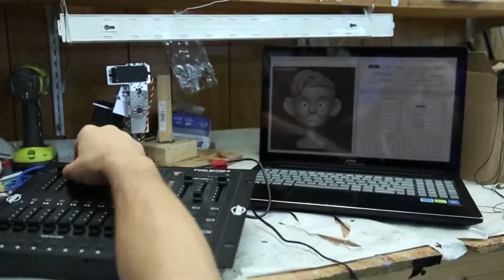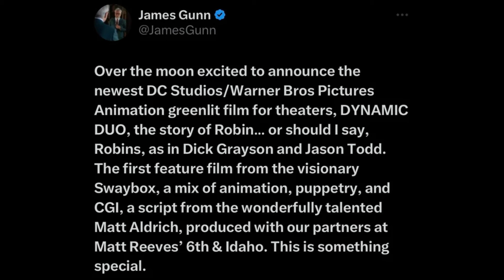Joker 2 Non-Spoiler Review! Is Xolo Nova? Dynamic Duo Robin Movie! AND Teen Titans Movie?!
The BIGGEST This Week in Comics YET?!!

Joker NON-SPOILER Review!
AND we're getting a Dynamic Duo ROBIN Movie!

RUMOR: Xolo Maridueña and Tanner Gillman have been cast in the Disney+ ‘NOVA’ series.
Another RUMOR: A Teen Titans Movie from the Supergirl Woman of Tomorrow writer!

Plus Venom Popcorn Buckets
And Andrew Garfield Spider-Man Updates!

A weekly show highlighting my love of comics. The books themselves! I don't feel like there are enough places to celebrate Comic Books on a weekly basis. So I want to do just that, right here!

But first THE NEWS
Did as deep a dive as I could without spoilers into this weekend Joker sequel. Joker Folie a Deux is CERTAINLY going to be divisive but I think that's one of it's strengths. (I can explain much more in tomorrows Spoiler Review) But for now know that Todd Philipps Painted beautiful frames and Jaoquin Phoenix once again brought it as Arthur Fleck, as did Lady Gaga with her take on Lee / Harley Quinn.

We also got work that DC Studios was developing a Robin movie called DYNAMIC DUO to feature both Dick Grayson AND Jason Todd! Not just that but its to be produced by both James Gunn and Matthew Reeves! And be a blend of Animation CGI and PUPPETRY! Stoked for this newest DCU announcement .

Then a couple of RUMORS
RUMOR 1 : Xolo Maridueña and Tanner Gillman have been cast in the Disney+ ‘NOVA’ series.
Sabir Pirzada (‘Ms. Marvel’) is reportedly set to write the series.

RUMOR 2:
Variety confirms scribe Ana Nogueria (Supergirl: Woman of Tomorrow) will write a ‘TEEN TITANS’ movie for DC Studios.

Plus some fun news:
Venom The Last Dance Popcorn Bucket heads! Celebrating Tom Hardys last solo movie as Eddie Brock!
Andrew Garfield Speaks on doing more Spider-Man!
And Ryan Reynolds and Hugh Jackman do the Disney Wand Thing to commemorate Deadpool and Wolverine on digital!

And MORE!

ALL OF THAT and as always:
I break down my TOP 9 Comics from this past week! Then update you on the biggest news in comics and finally preview what’s to come this current week in comic books!

So many studios and channels and conventions and people have made a name for themselves off of adapting comics, and I love that. But I also love these weekly adventures in a medium I adore. So its time to celebrate them.

You likely know me from all corners of the internet - The Reel Rejects, Collider, Nerdist, Rotten Tomatoes, Schmoedown, The Big Thing, Capes and Cowls, FanExpo, MegaCon and more! I'ts time I start building my own up.

Comics Reviewed this episode:
9.25
-Amazing Spider-Man 58
-Anansi Boys 4
-Batman brave and the bold 17
-Batman the last Halloween 1
-Helen of Wyndhorn 5
-Lobo Cancellation Special 1
-Nights 11
-Predator vs black Panther 2
-Saga 69
-Wolverine Revenge 2
-Zatanna bring down the house 4

PREVIEWING this weeks comics  - 10.2.24
From DC Comics, Marvel Comics, Image Comics, Boom! Studios, Dynamite, Dark Horse and more!

Chapters
00:00 - Intro
01:23 - My FULL Joker Folie a Deux NON-Spoiler Review
09:15- NEWS - A DCU ROBIN Movie - Dynamic Duo!
12:10- NEWS - Are we getting a TEEN TITANS Movie?
14:18 - NEWS - Are Xolo Maridueña and Tanner Gillman NOVA?
16:50 - NEWS - VENOM The Last Dance Popcorn Buckets are here
17:25 - NEWS - Andrew Garfield Comments on SPIDER-MAN Future
18:19 - NEWS - Ryan Reynolds and Hugh Jackman announce Deadpool Disney Style
19:29 - REVIEW - Favorite Comics from this past week 9/25/24
27:38 - PREVIEWS Comic Books out 10/2/24 -
31:31 - Outro

!!!    / coyjandreau